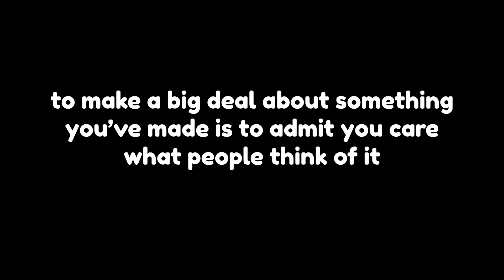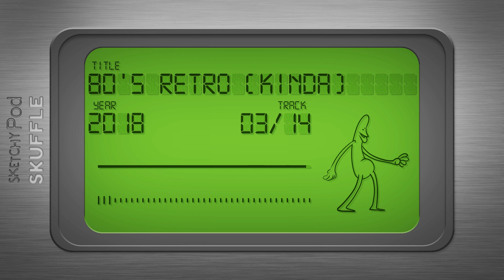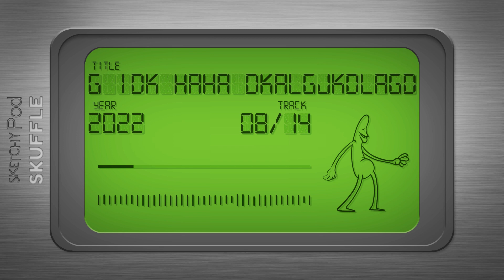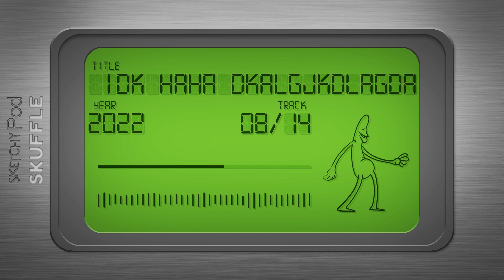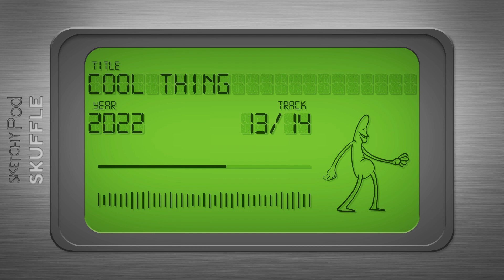Bargain Bin - FULL ALBUM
I've never released an album before, and all these songs have been collecting dust in my music folder for years. I hope you like them!

0:00 intro
0:38 viebebe
1:03 chainsaw fight with a clown
3:12 80's retro (kinda)
6:44 hurdle through the cosmos
11:07 there's a monster in my nightstand
12:26 progle
13:58 bungus
15:41 lil thing idk haha dkalgjkdlagda
16:32 another thing (can you tell I suck at naming songs?)
17:24 fight club
20:24 psycho dance
25:36 poble (not to be confused with progle)
28:01 cool thing
29:21 yabba dooba